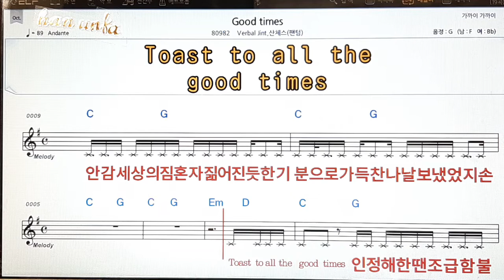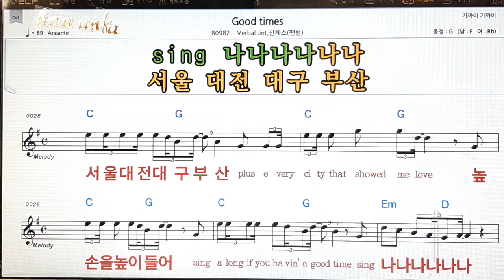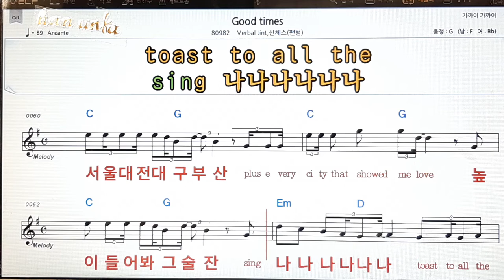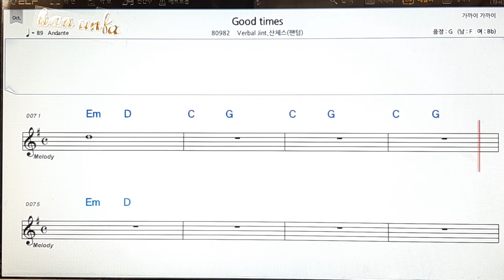Good time/Verㅠal jint/산체스👍노래 반주, 코드 악보,가라오케💋Karaoke*Sheet Music*Chord*MR